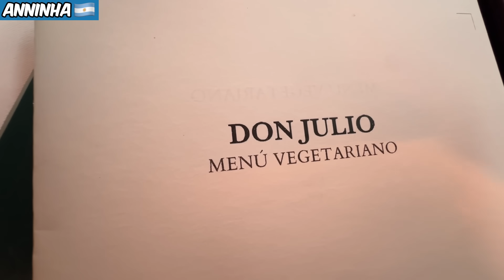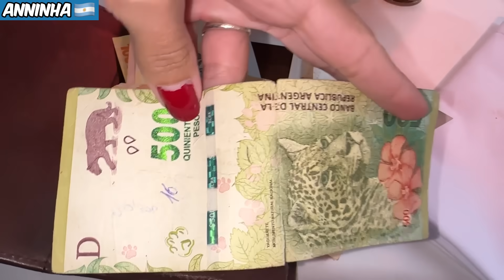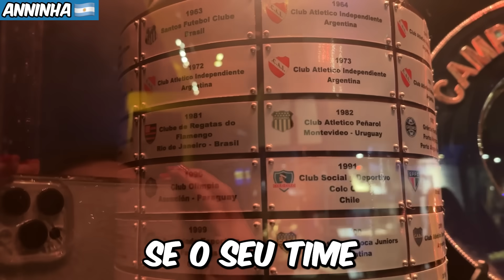SOBREVINDO 24 HORAS EM UM PAÍS DIFERENTE!